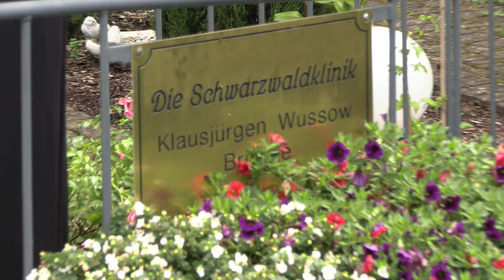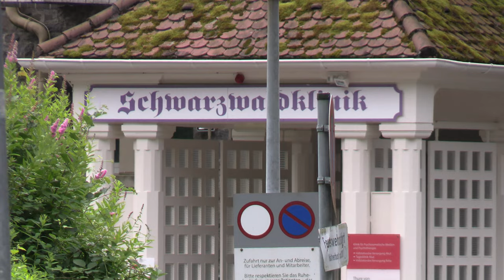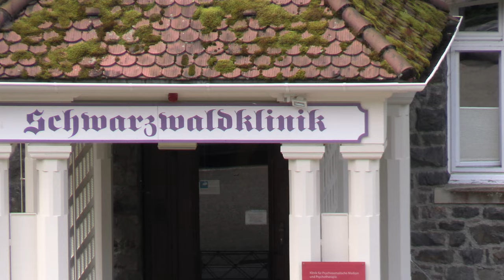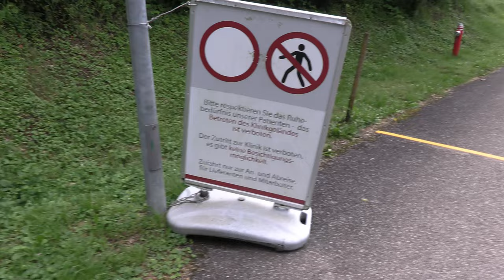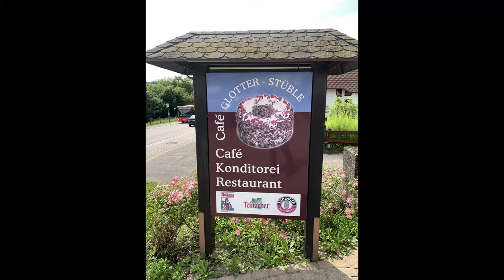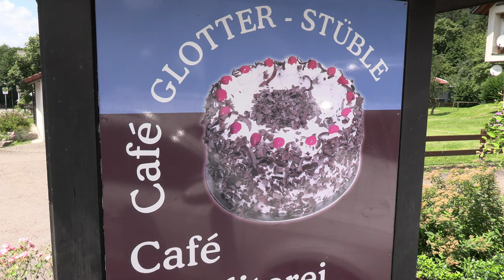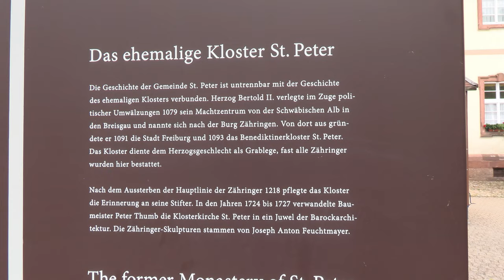Urlaub im Schwarzwald 2024 - Vlog #3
Wie in jedem Jahr ging es wieder nach Waldkirch-Kollnau in den Schwarzwald zu unserem Stammhotel dem Kohlenbacher Hof. Hier unser dritter Vlog. Die Vlog-Reihe erscheint zum ersten mal in 4K Qualtität.